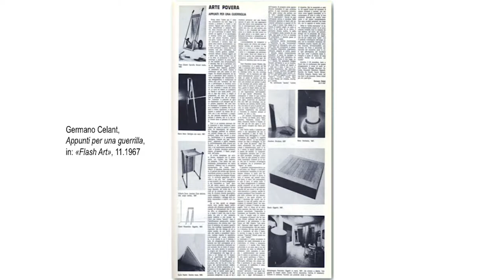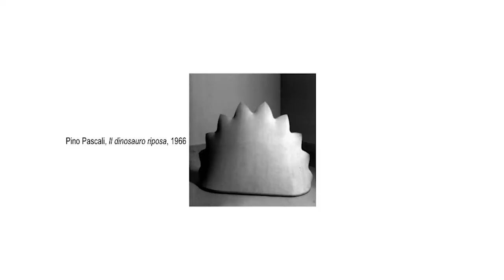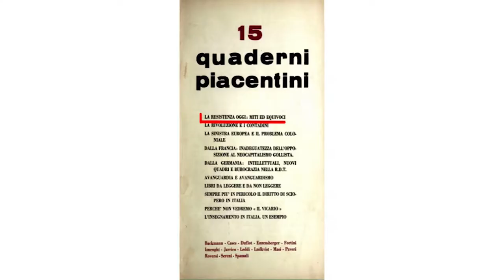Michele Dantini | "Autoritratto" storico-politico. Carla Lonzi intervista Pino Pascali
Lectio Magistralis di Michele Dantini
"Autoritratto" storico-politico. Carla Lonzi intervista Pino Pascali (e tutti gli altri).

Un testo critico fondamentale per gli anni Sessanta italiani, analizzato molte volte da punti di vista storico-artistici o di gender, col rischio di tralasciare le questioni di rilevanza storico-politica e civile che solleva: democrazia parlamentare, rapporti tra Italia e USA, antifascismo repubblicano, violenza, controculture.

Venerdì 17 maggio 2019 | Auditorium MACRO ASILO